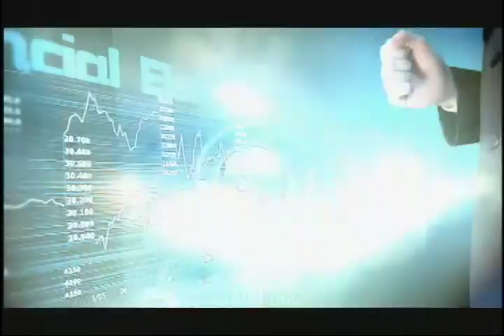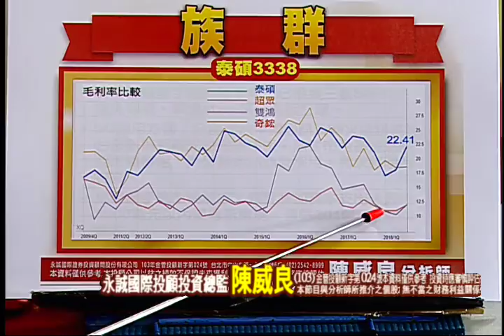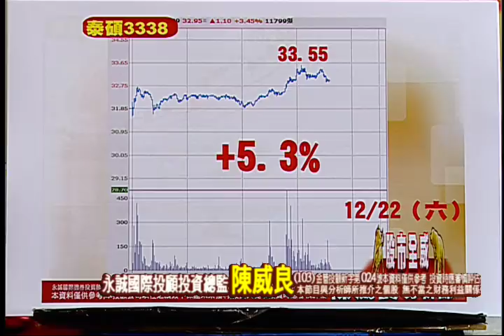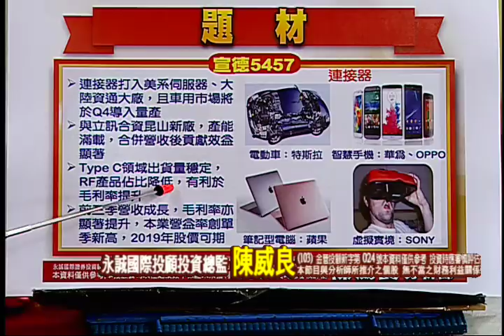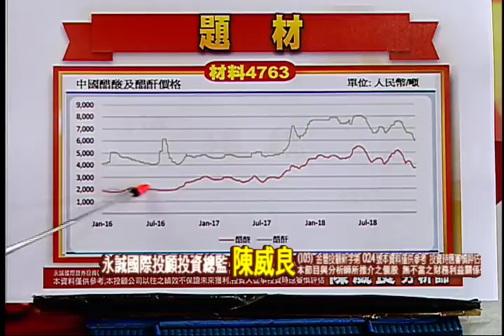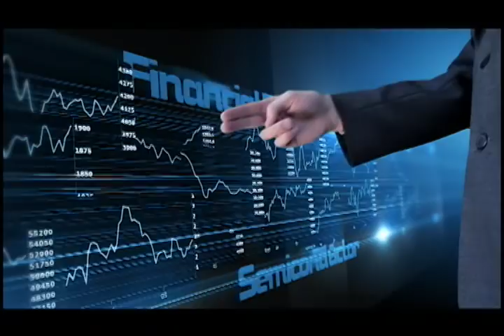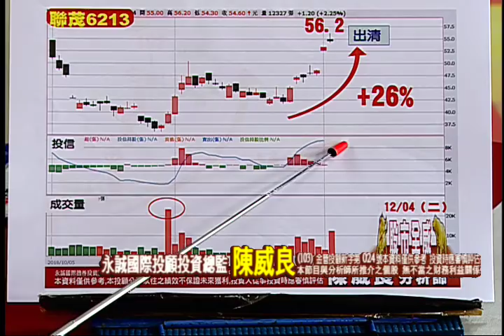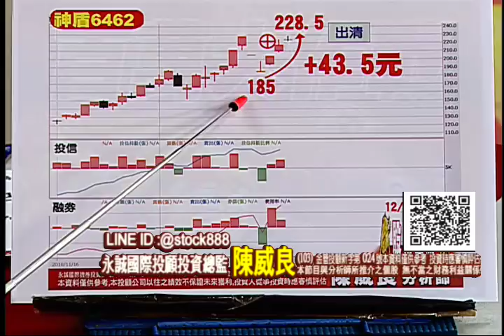181222股市全威